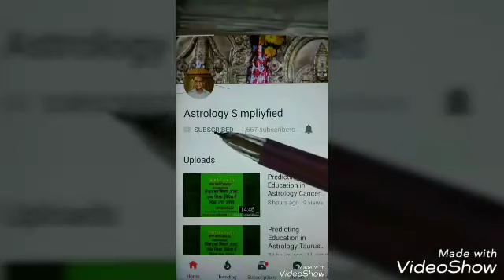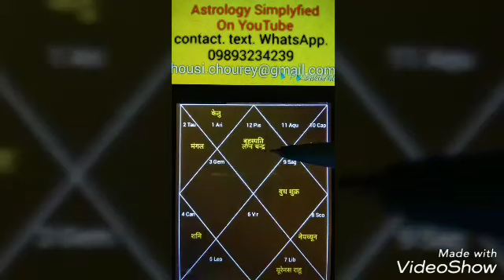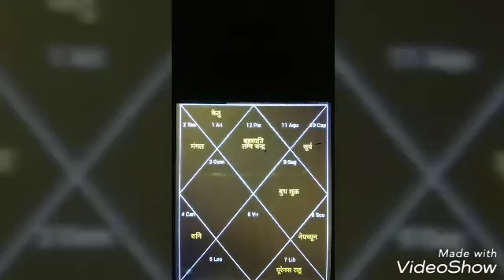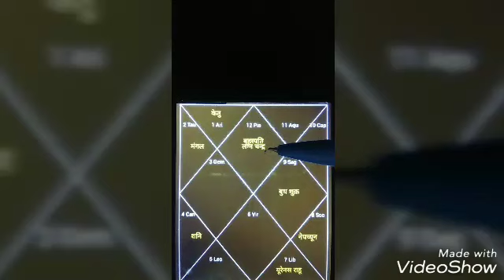Predicting Career And job in Astrology : Pisces in Ascendant house मीन लग्न भाव के अनुसार आप का कार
Predicting Career And job in Astrology :  Pisces in Ascendant house मीन लग्न भाव के अनुसार आप का कार्यक्षेत्र क्या हो सकता है।Astrologer Housi lal chourey:Astrology Consultation‎: 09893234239, 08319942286: